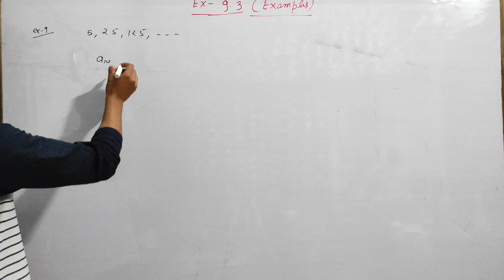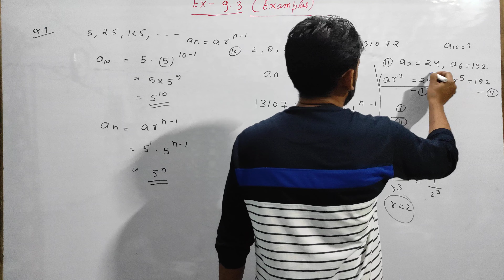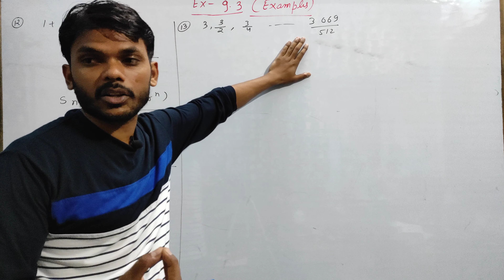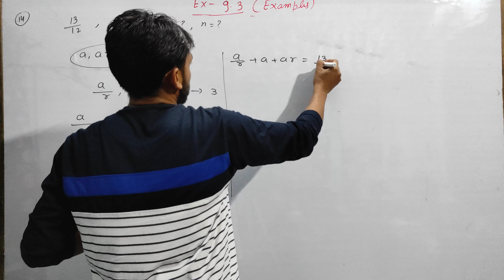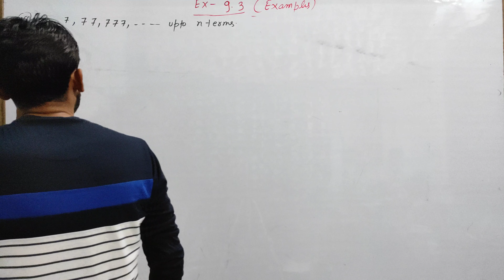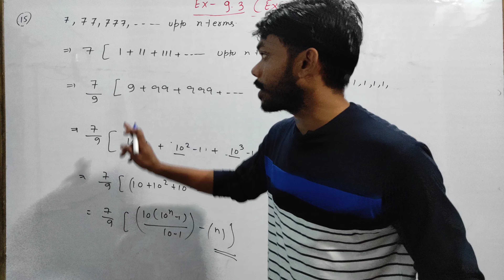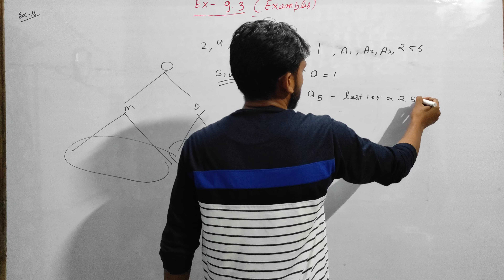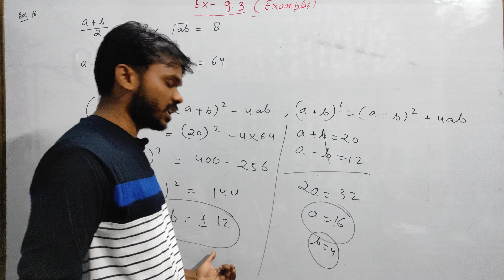Class 11 maths chapter- 9 sequences and series: Exercise- 9.3 Examples solution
I discussed all examples of exercise- 9.3 problems based on concept of geometric progression, Geometric mean, Relationship between arithmetic mean and geometric mean..